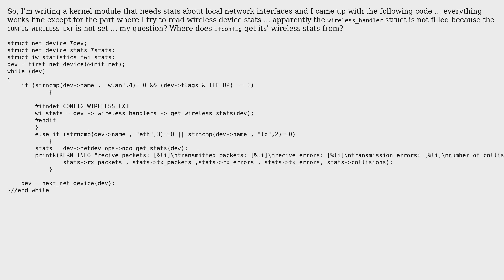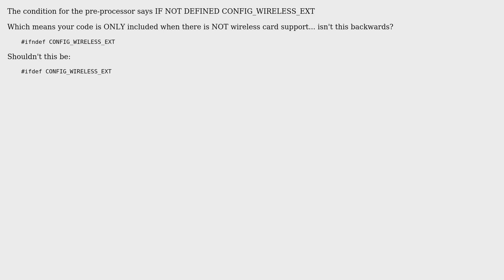How is the file /proc/net/dev filled? (2 Solutions!!)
How is the file /proc/net/dev filled?

With thanks & praise to God, and with thanks to the many people who have made this project possible! | Content (except music & images) licensed under CC BY-SA | Music | Images & others | With thanks to user Varda Elentari user lornix user Alexios and the Stack Exchange Network Trademarks are property of their respective owners. You are responsible for your own actions.